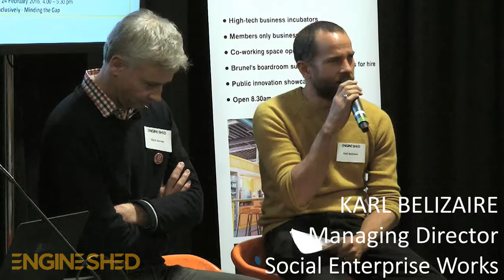ENGINE SHED Finance Briefing: Socialising the Commercial (Dec 6, 2016)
“It’s easier to socialise the commercial than it is to commercialise the social” - Discuss

Is this just the Emperor’s new clothes? Charity in disguise, CSR on steroids or austerity via the back door?  Don’t businesses have enough to do anyway, why would they bother?

Engine Shed invites you to the fifth in its series of briefings aiming to inform and provoke on topics relevant to strengthening our eocsystem, with a panel of luminaries assessing not only the current state of funding for social enterprise but also how for-profit and not-for-profit enterprises can learn from each other.

A panel session with Q&A, followed by SETsquared Festive networking.

Introducing our Panel:
* Ed Rowberry (Chair) - Chief Executive at Bristol & Bath Regional Capital CIC
* Sue Turner - Chief Executive Officer at Quartet Community Foundation
* Oliver Mochizuki – Fintech & Social Enterprise Innovator, co-founder Fundsurfer.com & Ghost Rain Pictures
* Karl Belizaire – International Agent of Change & Managing Director, Social Enterprise Works
* Nick Davies - Founder, Neighbourly - a B-Corp

The aim of this event is to be informative, provocative, raise awareness, generate new ideas and thoughts, and help build the market..

=== About The Engine Shed ===

Engine Shed is a collaboration between Bristol City Council, the University of Bristol and the West of England Local Enterprise Partnership at the heart of Temple Quarter Enterprise Zone. Our mission is to stimulate long term economic growth by supporting business, inspiring young people to get involved and to showcase to the public and potential inward investors the exciting opportunities that exist here.